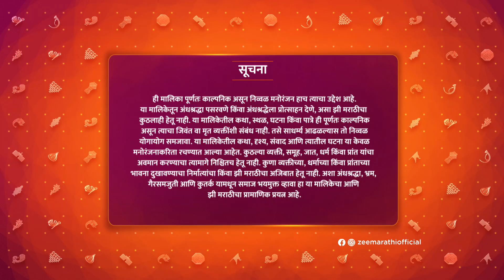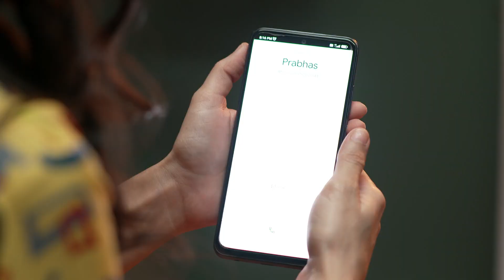Hrudayee Preet Jagate - Full Ep - 24 - Veena, Arundhati, Karishma, Prabhas, gojiri - Zee Marathi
Veena tries to call Prabhas. When he calls Veena back, Urmi picks up and gets enraged on hearing his words. Rajni's words leave Veena puzzled. Later, Chinmayi asks Veena for a promise.

Show Name : Hrudayee Preet Jagate
Producer/Star Cast : Pooja Katurde,Sanchita Gupte,Deepa Jadhav,Siddharth Khirid,Mandar Devsthali,Sachin Deshpande,Deepali Chaugule,Shilpa Kulkarni